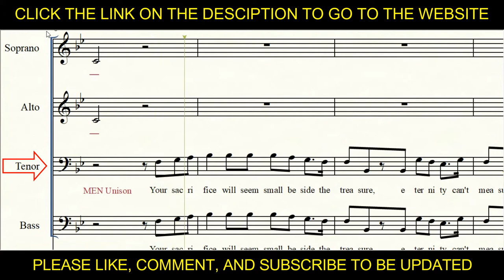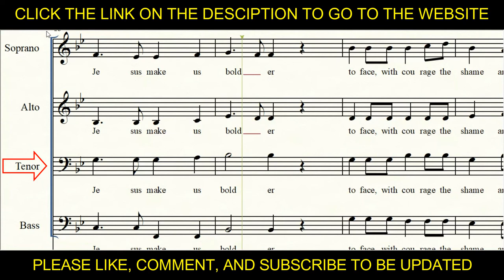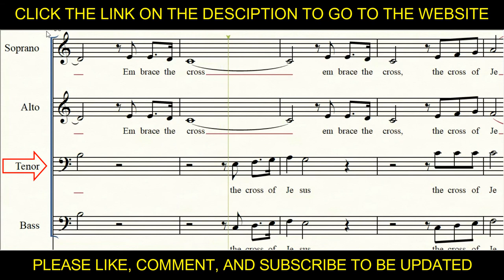Embrace the Cross Choir | Tenor | SATB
Lyrics
I am crucified with Christ
Therefore I no longer live
Jesus Christ now lives in me
(Repeat twice)
Embrace the cross
Where Jesus suffered
Though it will cost
All you claim as yours
Your sacrifice will seem small
Beside the treasure
Eternity can't measure
What Jesus holds in store

Embrace the love
The cross requires
Cling to the one
Whose heart knew every pain
Receive from Jesus
Fountains of compassion
Only He can fashion
Your heart to move as His

 Oh, wondrous cross our desires rest in you
Lord Jesus make us bolder
To face with courage the shame and disgrace
You bore upon Your shoulder
Embrace the life
That comes from dying
Come trace the steps
The Savior walked for you
An empty tomb
Concludes Golgotha's sorrow
Endure then till tomorrow
Your cross of suffering
Embrace the cross
Embrace the cross
The cross of Jesus

Words and music by John G. Elliott. International copyright secured.